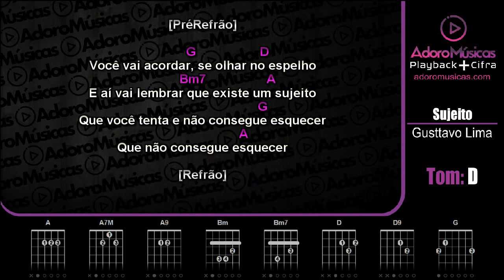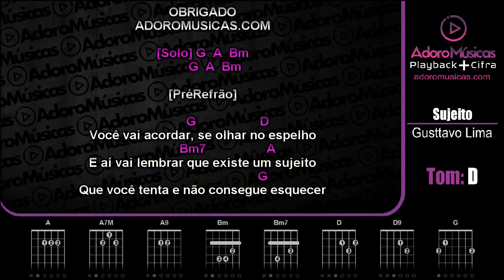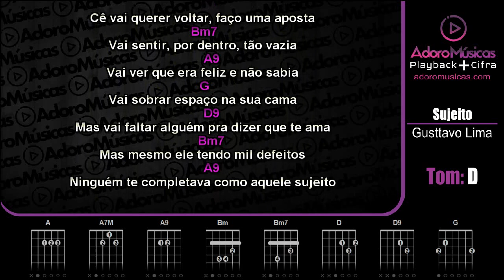Sujeito Gusttavo Lima DVD O Embaixador (Ao Vivo) Playback + Cifra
Faça sua Assinatura Mensal, Anual ou Vitalícia em nossos Aplicativos Oficiais, Android, Windows e MacBook. e tenha acesso a nosso Playbacks Profissionais com Letras, Cifras e Opção de Mudança de tom, Baixe e Assine Faça Sua Assinatura Vitalícia Agora pelo Whatsapp 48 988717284 é tenha Acesso a Mais de 4Mil Playbacks Profissionais Com Cifras e Apps Exclusivos que Mostram a Cifra e tem opção de Alterar o Tom em Tempo Real(Acervo Mais Atualizado do Brasil) 4 mil playbacks, Lançamentos Semanais | Compre pelo whatsapp Link da Lista de Playbacks Cante e toque Sujeito Gusttavo Lima DVD 2018 Playback + Cifra